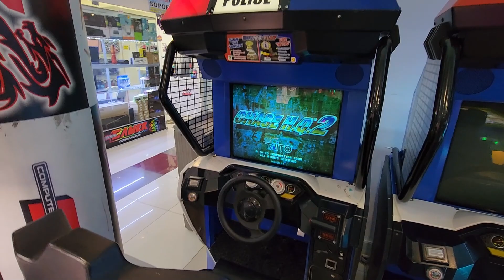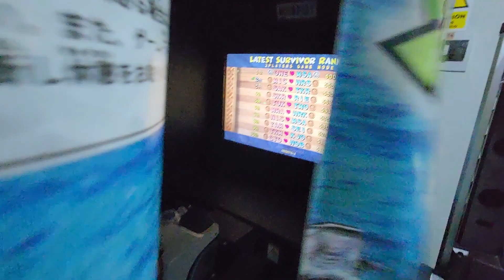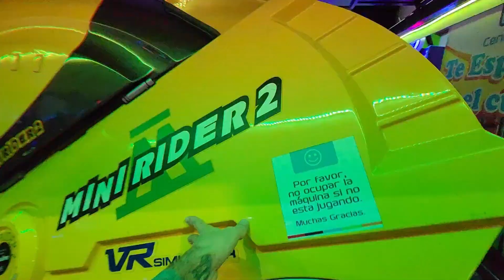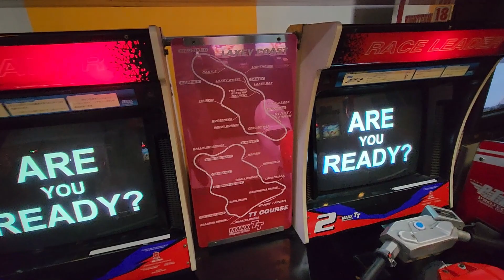Video Game Arcade Tours - Cinerama / Noriplay (Cusco, Peru) 🇵🇪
Welcome to Cusco! Home of the Incas, 11,500ft elevation and the roasted cuy (Guinea pig). So. let's check out the arcades here!

Address:
Located in: Centro Comercial Imperial Plaza
Cruz Verde 322, Cusco 08002, Peru

Video Title: Video Game Arcade Tours - Cinerama / Noriplay (Cusco, Peru) 🇵🇪

-- GinkoSolutions.com